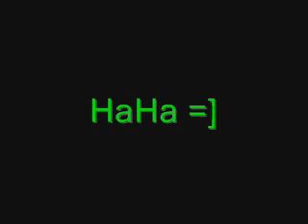Skateboarders can Fly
Evan trys to ollie over a 4set and fails